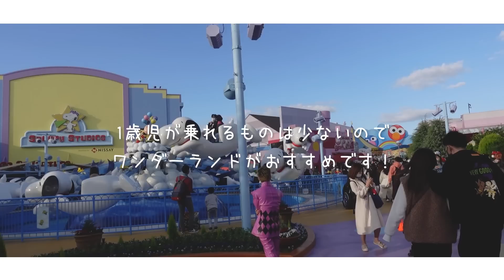ファミリーで仮装?!USJハロウィン、子連れで楽しむユニバvlog【1歳】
こんにちは、くみっきーこと舟山久美子です。
今回は大阪旅、ユニバハロウィンに行ってみました！
家族皆で仮装もしてみたので是非ご覧ください♪

ーーーーーーーーーーーー